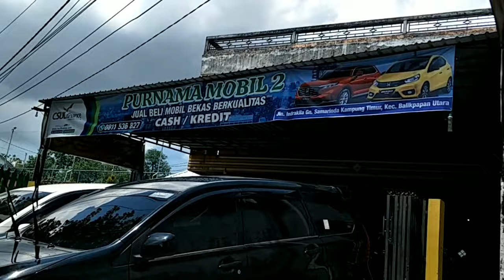Mobil Bekas Balikpapan Kal.Tim : Purnama Mobil 2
Showroom Purnama Mobil 2
Alamat : Jln.Indrakila (Kp.Timur) no.12 RT.3 Kota Balikpapan Kal.Tim
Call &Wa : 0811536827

Data stock mobil :

1.Toyota Fortuner
  VRZ 4x2 Matik
Tahun : 2021
Warna Hitam Met
Nopol : KT 1816 YH
Pajak : hidup
Harga : 510 Juta
Km : 27.592

2.Toyota Innova Reborn 2.0-MT
Tahun : 2020
Warna : Putih
Nopol : B 2126 BRA
Pajak : hidup
Harga : 270 juta
Km : 86.623

3.Toyota Hilux Pick Up 4x2 singel cabin
2.500 cc Diesel-MT
Tahun :  2018
Warna : Putih
Nopol :  KT 8654 YH
Pajak : hidup
Harga : 170 juta
Km : 101.028

4.Honda CRV 2.0 AT
Tahun :  2013
Warna silver metalic
Nopol :  KT 1306 LU
Pajak : hidup
Harga : 200. juta
Km : 98.860

5.Daihatsu Terrios X- Manual Transmisi
Tahun : 2019
Warna : Hitam
Nopol : KT 1635 LH
Pajak : hidup
Harga 195 juta
Km : 86.512

6.Toyota Innova G 2.0 - MT
Tahun : 2014
Warna : Hitam
Nopol :  KT 1953 ZC
Pajak : hidup
Harga : 180 juta
Km : 99.111

7.Daihatsu  Xenia X
1300cc -MT
Tahun : 2023
Warna Silver metalik
Nopol : KT 1848 EO
Pajak : hidup
Harga : 195 juta
Km : 28.183

8.Mitsubishi Xpander Sport-MT
Tahun :  2019
Warna : Hitam met
Nopol : KT 1471 AJ Pajak : hidup
Harga : 215 juta
Km : 94.310

9.Daihatsu Terrios TS-MT 1.5
Tahun : 2014
Warna :  Hitam
Nopol : KT 1583 NK
Pajak : hidup
Harga : 130 juta
Km : 162.567

10.Toyota Avanza G
 1.3 -MT
Tahun : 2019
Warna : putih
Nopol : KT 1013 LC
Pajak : hidup
Harga : 180 juta
Km : 74.230

11.Toyota Avanza
Veloz 1.5 -MT
Tahun : 2014
Warna : putih
Nopol : KT 17689 ZE
Pajak : hidup
Harga : 140 juta
Km : 12.138

12.Toyota Avanza G
1.3- MT
Tahun : 2018
Warna : hitam
Nopol : KT 1536 KR
Pajak : hidup
Harga : 157 juta
Km : 49.447

13.Mitsubishi Xpander Sport-MT
Tahun 2019
Warna hitam
Nopol : DP
Pajak hidup
Harga 205 juta
Km 65.051